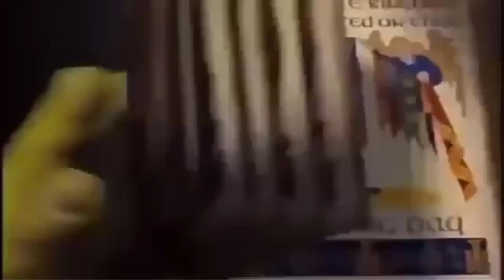One Piece 979 - Review y Opinión: ¡El nombre del hijo de Kaido! ¿Futura boda como alianza?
¿Qué tal Nakamas? soy Gol D. Ace (GDAce), hijo de Gol D. Rog... nah mentira, soy uno más de ustedes, un simple nakama que ha decidido compartir todo lo que sabe acerca de su manga/anime favorito con esta hermosa comunidad. Llevo leyendo el manga por más de 10 años y fui editor de la OnePiece wiki desde el año 2010 al 2012, pero lo deje por temas de estudio.

Este canal es para todos los nakamas fans de la serie, como tú y como yo.

¿Te gustaría leer el manga de One Piece de forma legal y en español?
Puedes hacerlo en MANGA PLUS (by SUEISHA)

Este contenido no me pertenece, es usado como forma de entretenimiento.